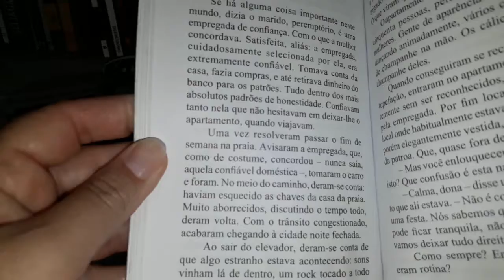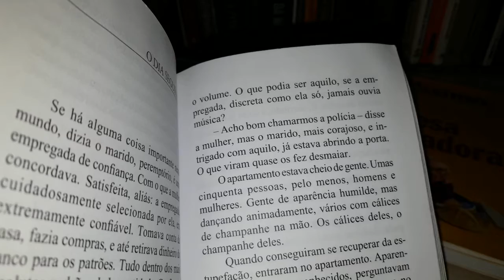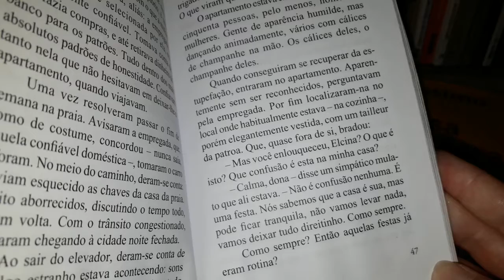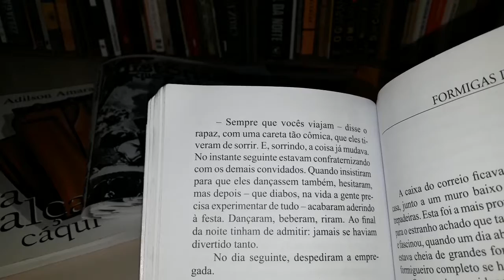Conto de Moacyr Scliar - O Dia Seguinte - VEDA 18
Neste mês de agosto temos VEDA - Vídeos todos os dias
Leitura de um conto ou crônica a cada dia

Conto e/ou Crônica O DIA SEGUINTE de Moacyr Scliar do livro Pai e Filho, Filho e Pai

O que é VEDA?

Canal Joka Fofinha
áudio-livro | audiobook